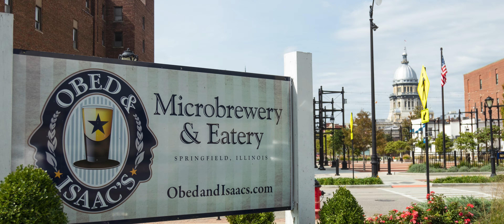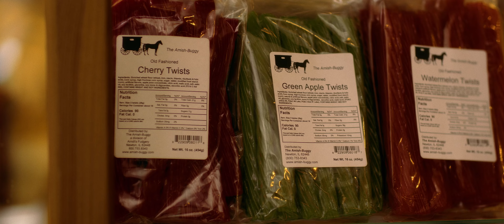Retail Economic Development in Illinois: Conn’s Hospitality Group and Elkhart Station | ovlivion mkt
Discover the essence of Conn's Hospitality Group Inc. in our latest video with IRMA (Illinois Retail Merchant Association) in collaboration with Jeff’s Journeys, where we explore the magic of The Elkhart Station. Founded by Karen Conn, CEO and President, Conn’s Hospitality Group is dedicated to "Preserving history through hospitality," and this project is a shining example of that mission.

Located on the historic Route 66, The Elkhart Station not only celebrates the nostalgia and charm of a small-town community but also showcases handcrafted products from Illinois. From local spirits, beers, and wines to cheeses, jerky, beer nuts, and more, this place is a feast of Land of Lincoln consumables. Additionally, the store features local art and Illinois pottery.

Join us as we explore how Conn's Hospitality Group is revitalizing and preserving history through their commitment to community and authenticity at The Elkhart Station.

WeAreRetail!!